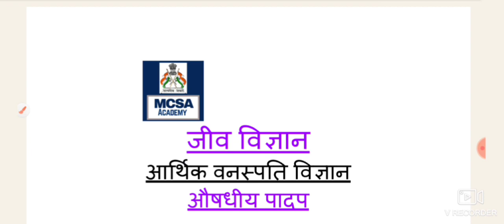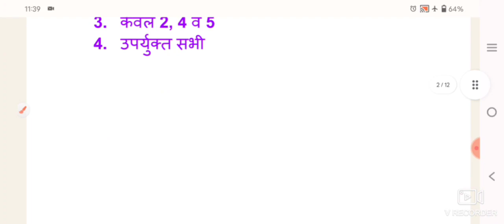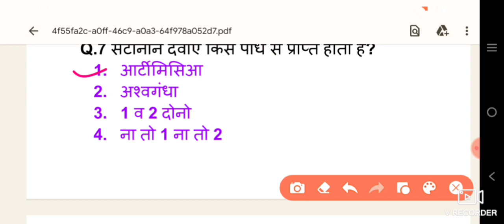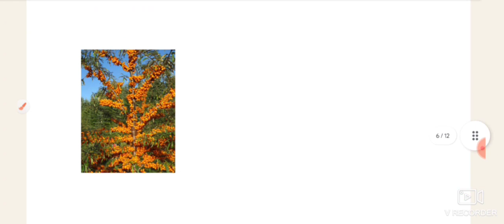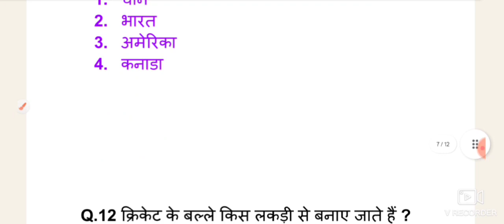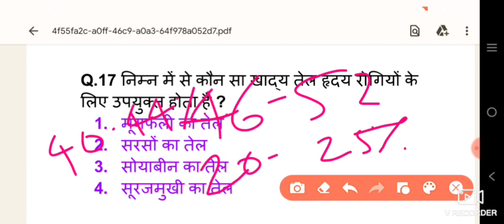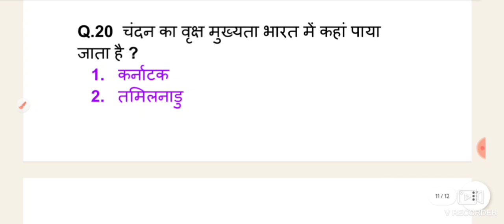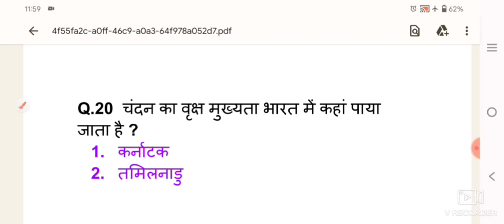आर्थिक वनस्पति विज्ञान(Part-13)-Biology-20 best MCQ By Rubi Mam। MCSA